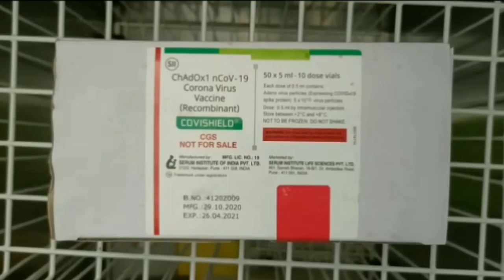Corona Virus Vaccination Has Been Started on Udayagiri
ఉదయగిరి ప్రభుత్వ వైద్యశాలలో ఎమ్మెల్యే మేకపాటి చంద్రశేఖర్ రెడ్డి కరోనా వాక్సిన్ కేంద్రాన్ని రిబ్బన్ కట్ చేసి ప్రారంభించారు. కరోనా వ్యాక్సిన్ ను ఆయన పరిశీలించారు. ఈ వ్యాక్సిన్ ను ముందుగా ఫ్రెంట్ లైన్ వర్కర్స్ కు ఇవ్వడం జరుగుతుందన్నారు. కరోనా వ్యాక్సిన్ పట్ల ప్రజలు అపోహలు నమ్మవద్దని ఎమ్మెల్యే మేకపాటి చంద్రశేఖర్ రెడ్డి సూచించారు.